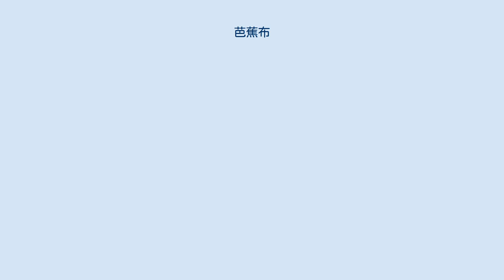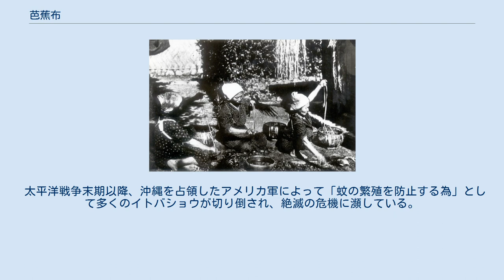芭蕉布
第二尚氏時代の縦縞四つ目模様の芭蕉布着物（東京国立博物館所蔵） イトバショウ 首里城 芭蕉布の歌碑 芭蕉布の製造光景（戦前） 芭蕉布（ばしょうふ）は、バショウ科の多年草イトバショウ（Musa liukiuensis）から採取した繊維を使って織られた布（織物）。
別名「蕉紗」。
 沖縄県および奄美群島の特産品。
薄くて軽く、張りのある感触から、汗をかきやすい高温多湿な南西諸島や日本本土の夏においても、肌にまとわりつきにくく、涼感を得られる。
このため着物、蚊帳、座布団など多岐にわたって利用される。
 1974年に沖縄県大宜味村喜如嘉の芭蕉布が国の重要無形文化財に指定されている。
 肌衣によく用いられる絹織物の芭蕉織とは異なる。
 俳諧における夏の季語でもある。
 吉川安一が作詞をし、普久原恒勇が作曲をした同名の歌がある。
 おおよそ500年の歴史があるとされ、琉球王国では王宮が管理する大規模な芭蕉園で芭蕉が生産されていた。
明や、江戸時代に琉球を支配した薩摩藩への貢納品にも含まれていた。
 庶民階級ではアタイと呼ばれる家庭菜園に植えた芭蕉で、各家庭ごとに糸を生産していた。
現在の沖縄島では大宜味村喜如嘉が「芭蕉布の里」として知られる。
 一反の芭蕉布を織るために必要な芭蕉は200本といわれ、葉鞘を裂いて外皮を捨て、繊維の質ごとに原皮を分ける。
より内側の柔らかな繊維を用いるものほど高級である。
 これを木灰を入れた大鍋で煮て、竹ばさみでしごき、繊維質をより分ける精練作業を行う。
一反織り上げるのに2カ月を要する。
芭蕉の糸は白くはならず薄茶色である。
 無地織か、ティーチ（シャリンバイ）の濃茶色で絣を織るものが県外では一般的な芭蕉布と認識されているが、沖縄では琉球藍（Strobilanthes cusia）で染めたクルチョーと呼ばれる藍色の絣も人気が高い。
 太平洋戦争末期以降、沖縄を占領したアメリカ軍によって「蚊の繁殖を防止する為」として多くのイトバショウが切り倒され、絶滅の危機に瀕している。
 近年では、紅型の特徴的な美しい黄金色を染めるフクギやアカネ、ベニバナを用いることもある。
 沖縄科学技術大学院大学で、身につけると暑苦しさをしのげる理由の科学的な分析・研究が行われている 。